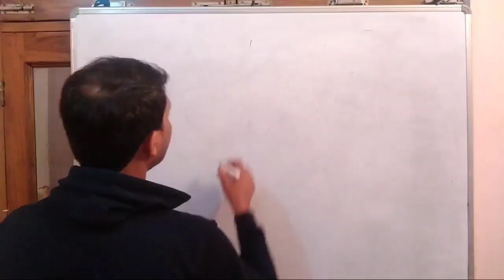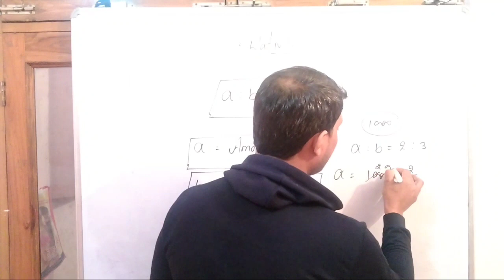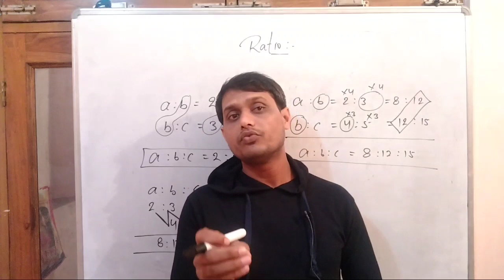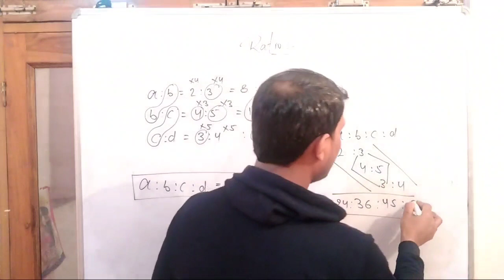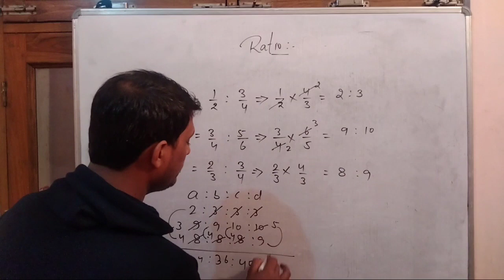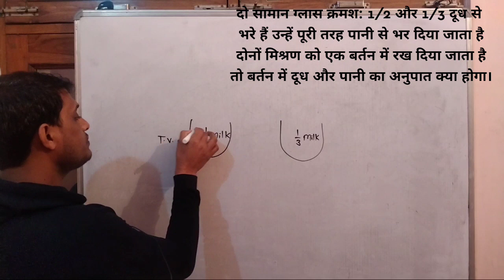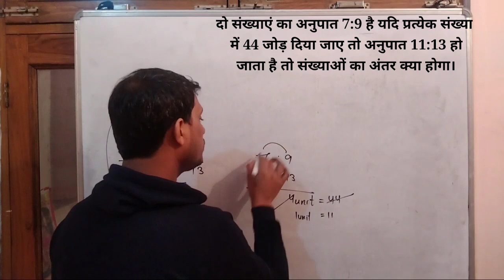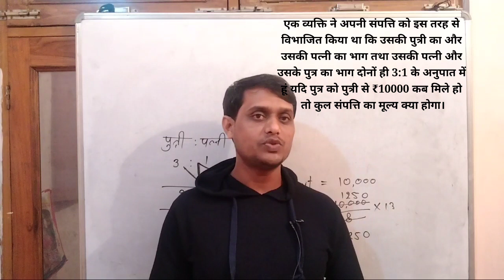Ratio Concept & Exercise UP-Police Special video।